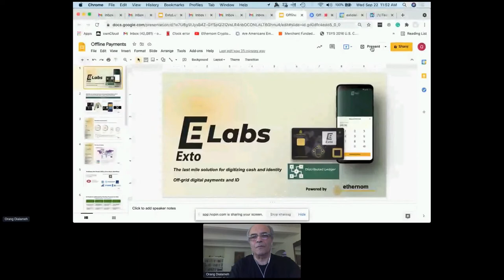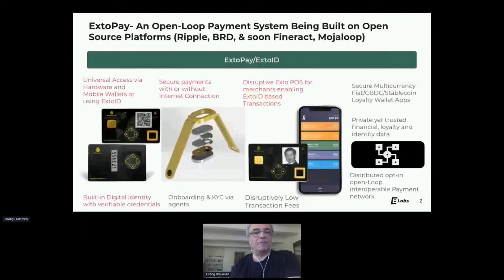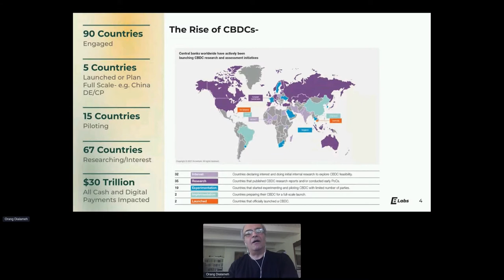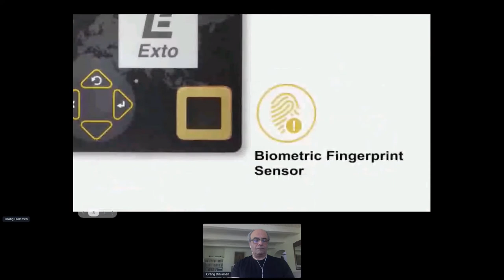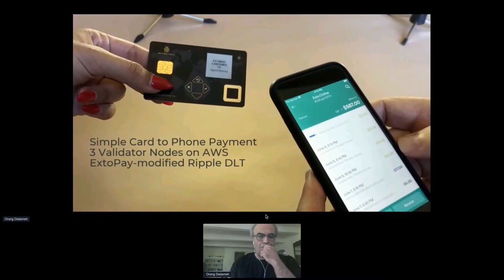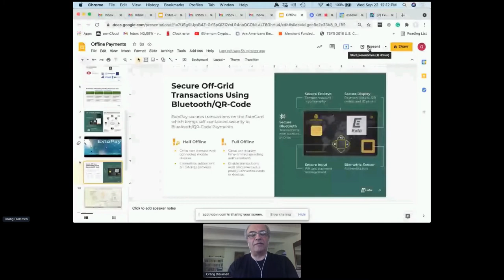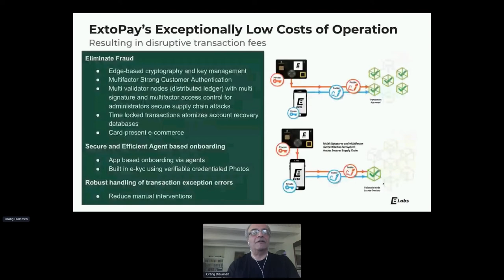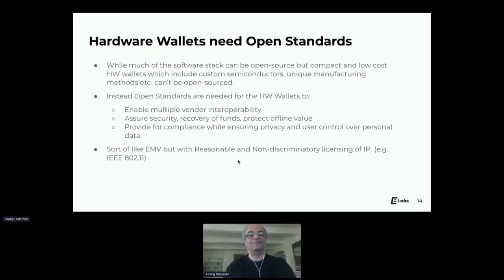Off-Grid payments and ID - Orang Dialameh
Thank you to all of of our ApacheCon@Home 2021 sponsors, including:

STRATEGIC
Google

PLATINUM
Apple
Huawei
Instaclustr
Tencent Cloud

GOLD
Aiven OY
AWS
Baidu
Cerner
Didi Chuxing
Dremio
Fiter
Gradle
Red Hat
Replicated A presentation from ApacheCon@Home 2021

Identity security, wallet balances, and payments capabilities do not extend to billions of people, partly because the hardware and software models are based on always on data and connectivity. What if hardware based security in an appropriate form factor could be used to secure off-grid payments, enable merchants and individuals to self- register with biometrics, and create an entirely new payment rails at the edge. This talk will explore the work we've done around this concept, and the linkages to blockchain and legacy payment and wallet systems.